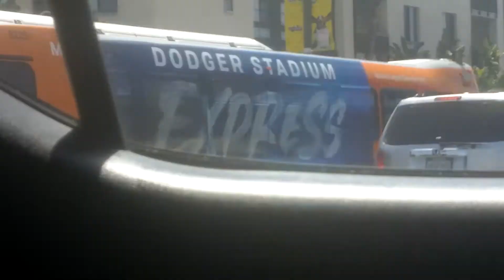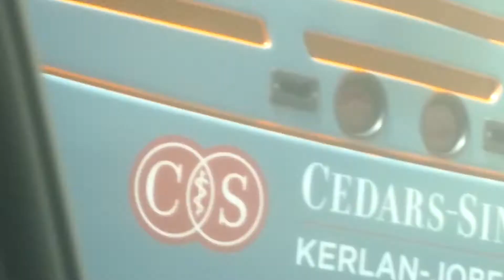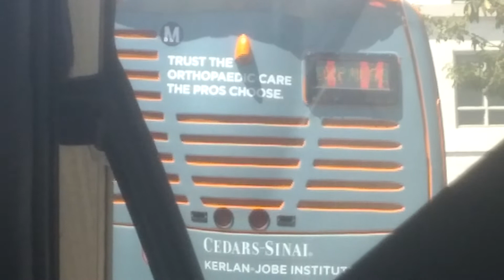Metro Local /Rapid buses at LA